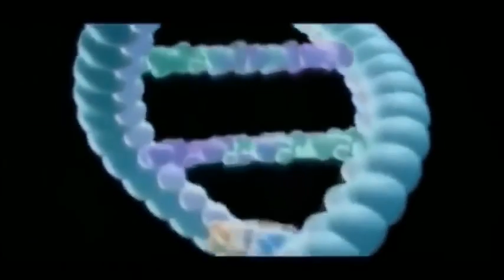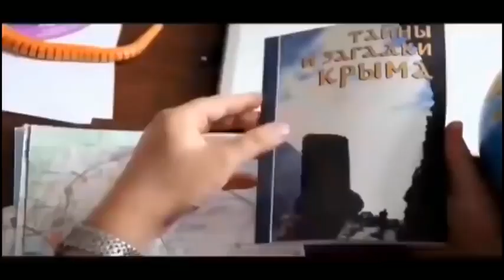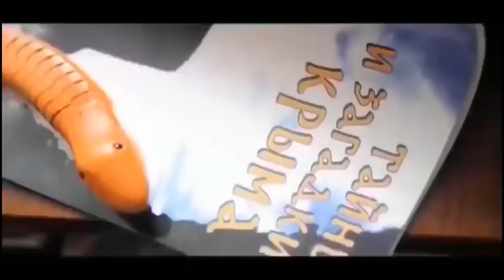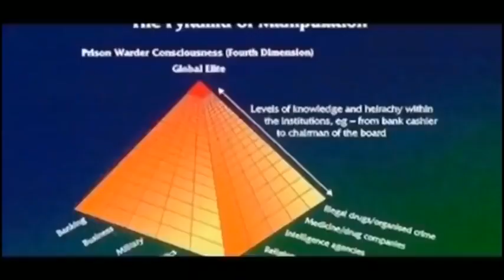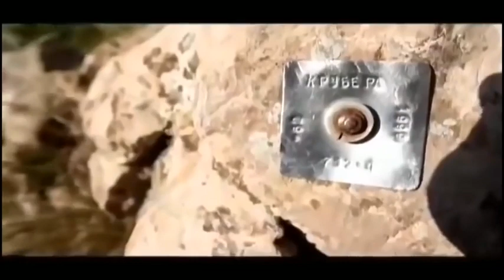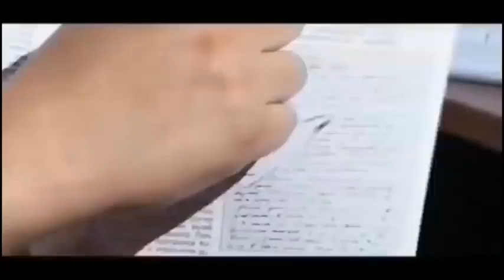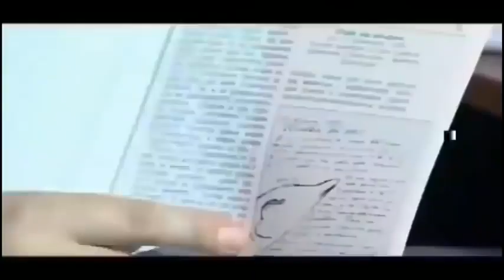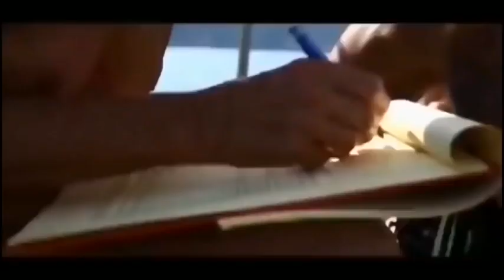НОВЫЕ YЖАСЫ ГЕННОЙ ИНЖЕНЕРИИ! ЭКСПЕРИМЕНТЫ СТАЛИ РЕАЛЬНОСТЬЮ! Документальный Фильм